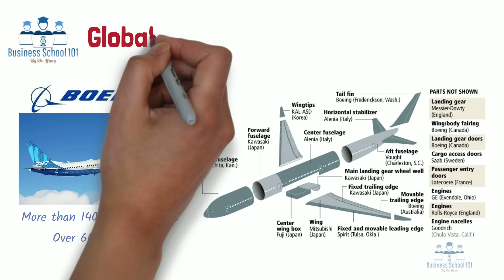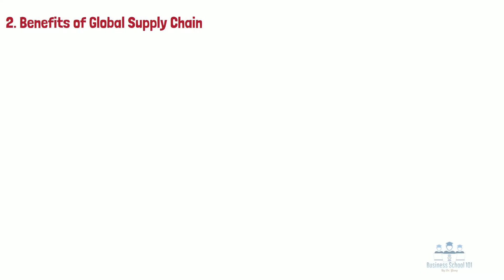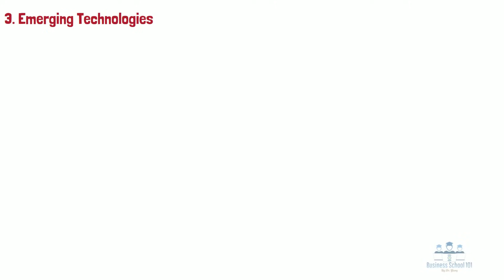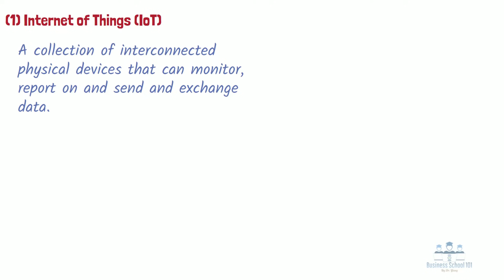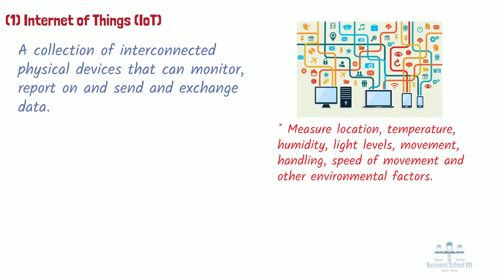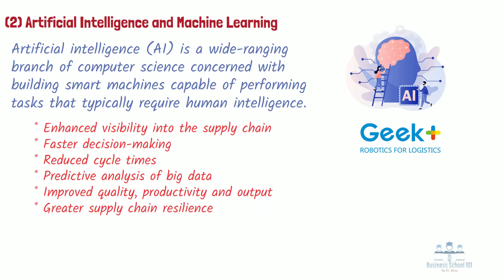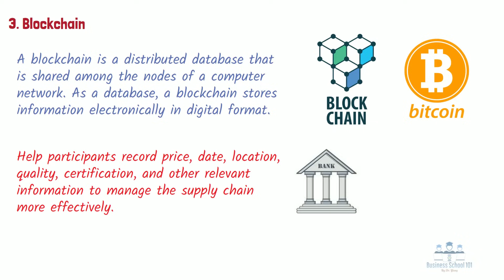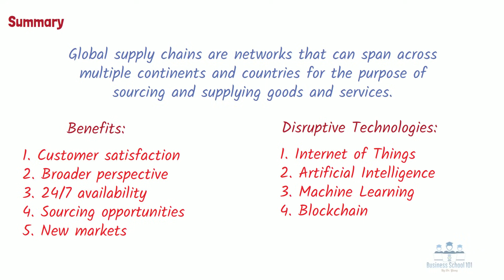Global Supply Chain Management | International Business | From A Business Professor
Boeing is best known for manufacturing commercial and military airplanes. A single Boeing airplane can be made up of more than there million parts. In order to run such a large operation, more than 140,000 people are employed by Boeing in over 60 countries. There is also hundreds of thousands more working for Boeing’s suppliers across the globe. Without a reliable supply chain management system, Boeing could never have become so successful and influential in the global market place.

Impacted by the covid-19 global pandemic, more and more companies start to realize the importance of the global supply chain. So what exactly is supply chain? What are the major benefits of global supply chain? How could emerging new technologies influence the global supply chain in the future? In this video, I will discuss these questions with you.